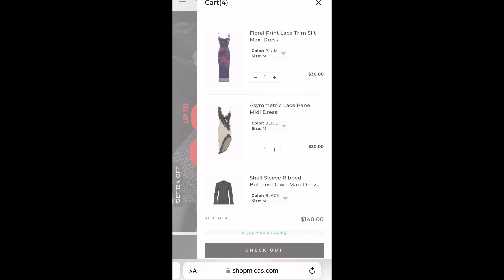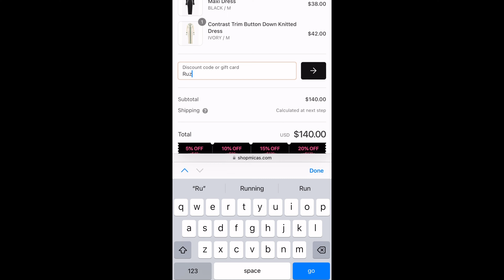Micas Try On Haul + Code